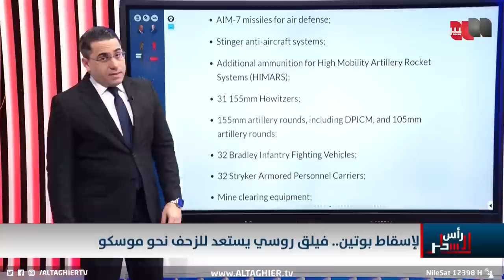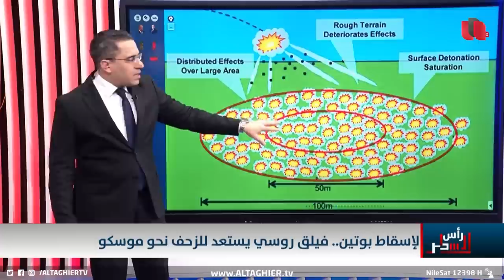بوتين تحت خطر تقدم عسكري جديد نحو موسكو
موقع قناة التغيير الفضائية  الالكتروني